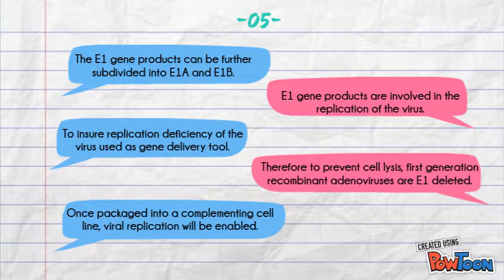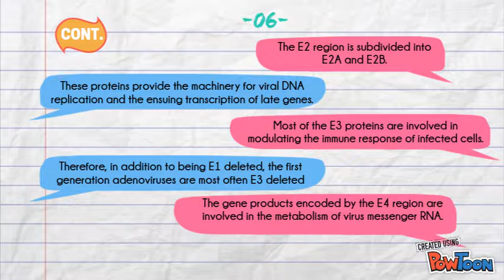Transcription of Adenovirus